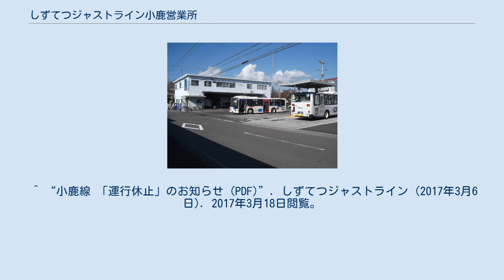しずてつジャストライン小鹿営業所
静鉄グループ 」 しずてつジャストライン 」 小鹿営業所 しずてつジャストライン小鹿営業所（2012年11月） しずてつジャストライン小鹿営業所（おしかえいぎょうしょ）とは、静岡市駿河区にあるしずてつジャストラインの営業所の一つである。
ペットマークは地名にちなみシカ（牡鹿）。
 ^ ふじのくに地球環境史ミュージアムの開館に伴い2016年3月26日ダイヤ改定で美和大谷線が延伸された。
 ^ “美和大谷線ふじのくに地球環境史ミュージアム乗り入れのお知らせ (PDF)”. しずてつジャストライン 公式ウェブサイト (2016年3月18日). 2016年5月13日時点のオリジナルよりアーカイブ。
2016年4月25日閲覧。
 ^ “小鹿線 「運行休止」のお知らせ (PDF)”. しずてつジャストライン (2017年3月6日). 2017年3月18日閲覧。